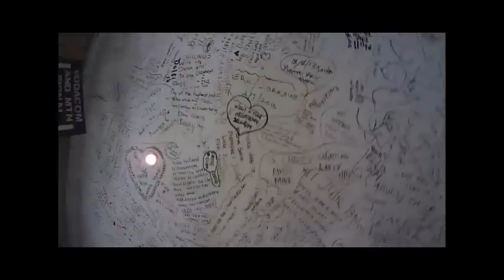Sani Pass in under 5min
Driving up Sani Pass after the hairpin bends collapsed on 13 January 2015 after a hail storm. The first 4x4 finally made it through on 19 January 2015. and so did we. Here is our video.